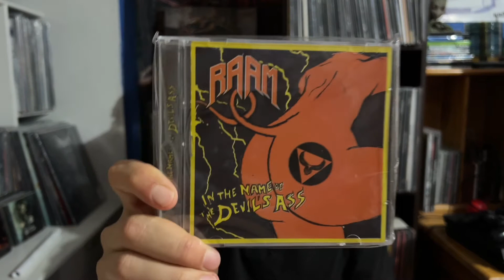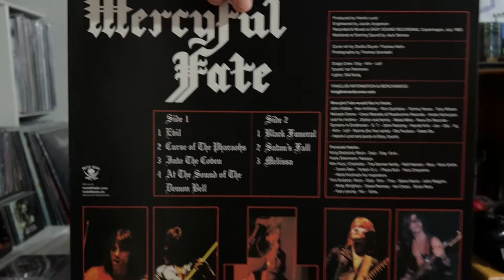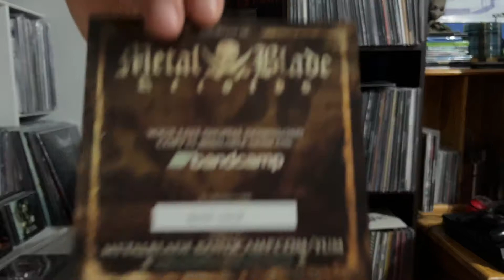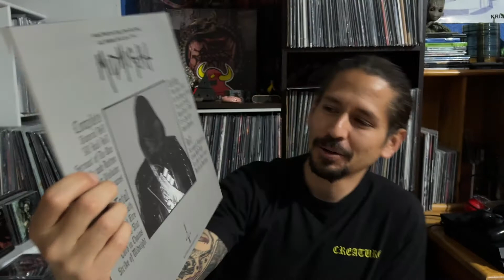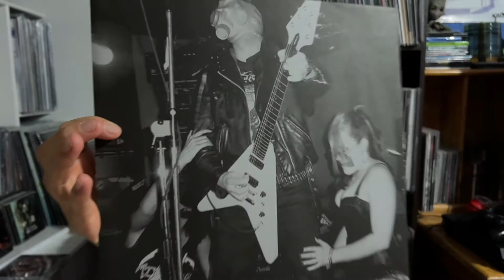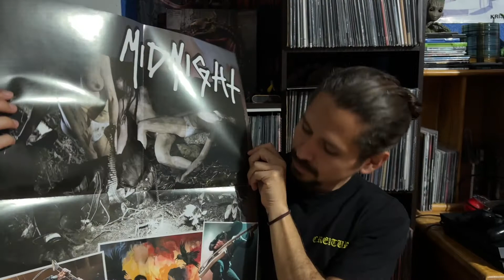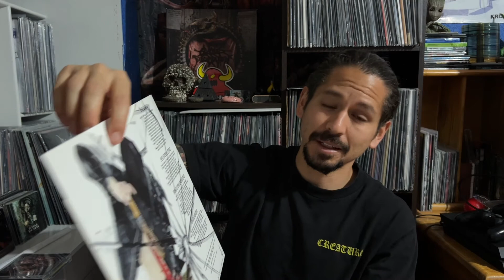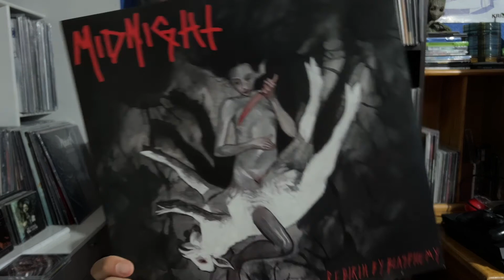Colección de vinilos: Thrash Metal & Heavy Metal #3 A - Z. Renaciendo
ESCUCHANDO:

- Raam - In The Name Of The Devil's Ass

VINILOS:

- Mercyful Fate - Melissa

- Mercyful Fate - Don't Break The Oath

- Midnight - Complete And Total Hell

- Midnight - Sweet Death And Ecstasy

- Midnight - Shox Of Violence

- Midnight - Rebirth By Blasphemy